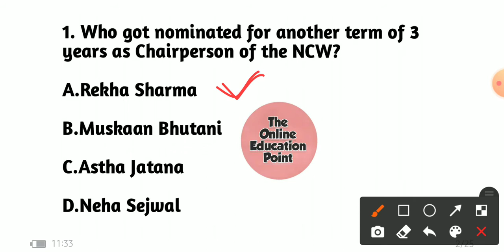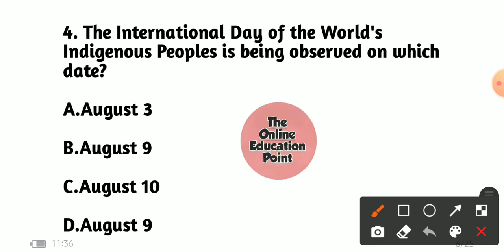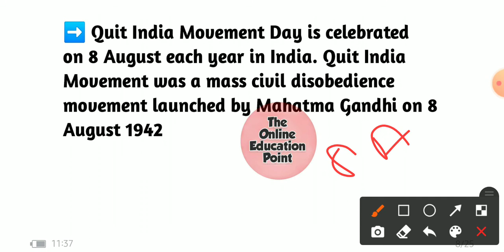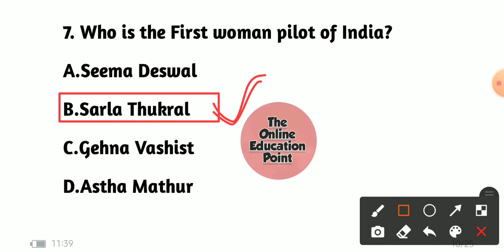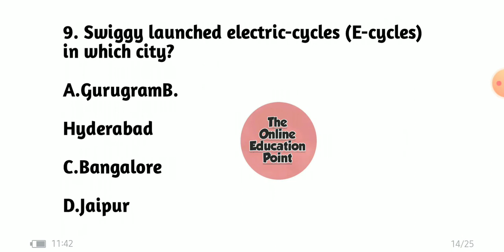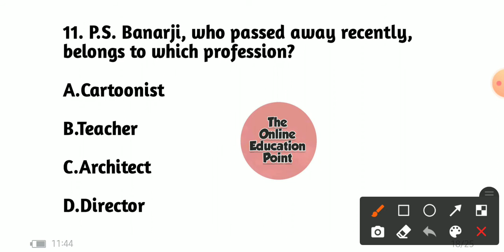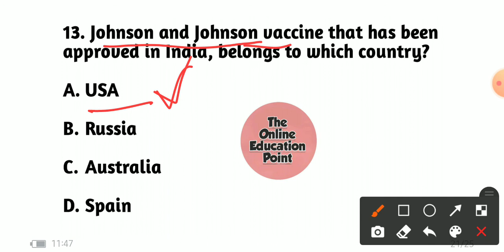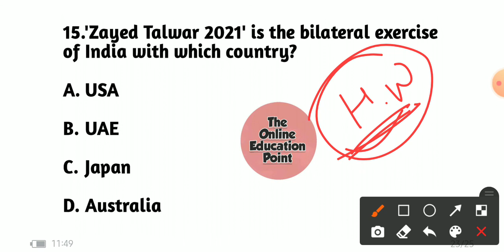Daily Current Affairs #1 || 10 August 2021 || Current GK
Daily Current Affairs Part-1
Important Current Affairs.
Important Current GK.
Important GK 2021
Important GK questions for All Exams 2021.
Important GK questions and answers for MR.
Delhi Police Head Constable Gk.
Previous Year GK Questions Paper.
Delhi Police Head Constable Gk Questions 2021.

Important GK questions for Airforce y group 2021
Important GK questions for Navy (SSR/AA)
Most important Gk.
Important GK questions in Hindi of 2021
Important gk questions for NDA 2021.
Important Gk questions and answers for NDA.
Important Gk questions for Airforce.
Important Gk questions for DRDO in Hindi
Important Gk questions for Navy.
Most important Gk for SSC and CGL
GK questions and answers for Delhi police.
Most important GK questions for RLY.
GK for delhi police constable exam in English.
GK for DELHI police constable exam in English 2021.
Gk Questions with latest tricks of 2021.
Gk Questions for Bihar SI 2021.
Gk questions with Explanation..